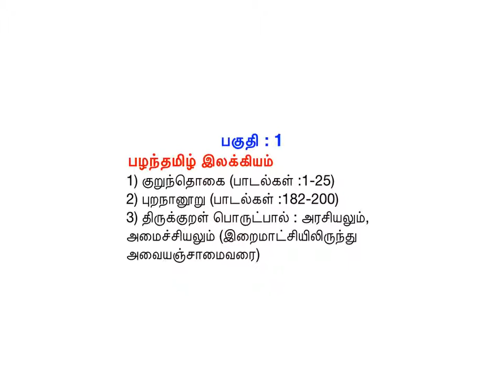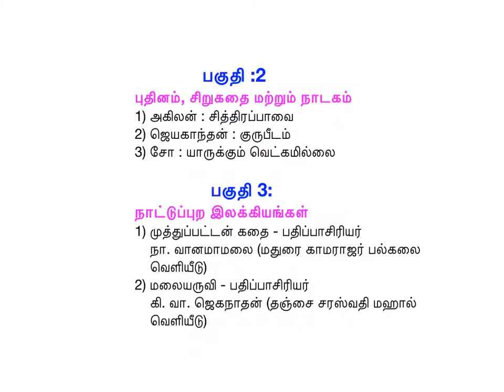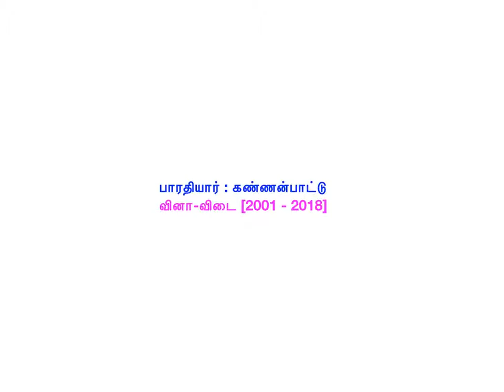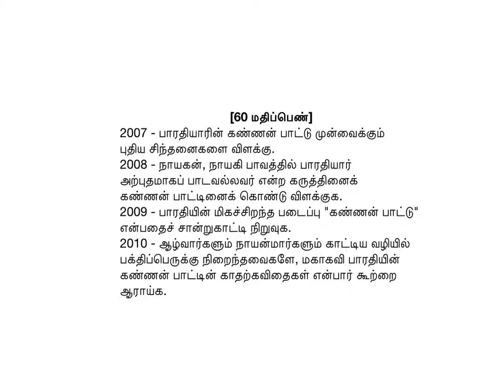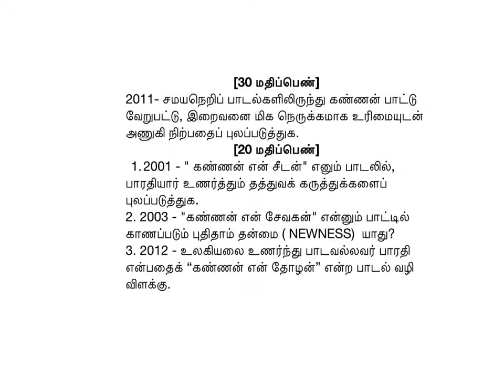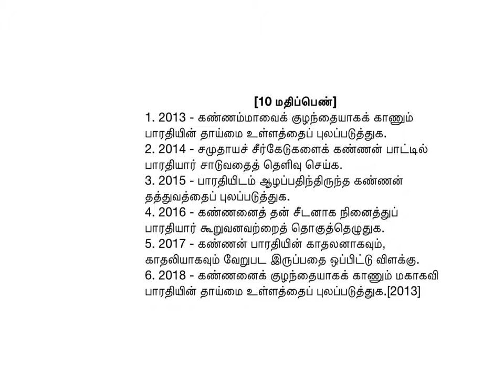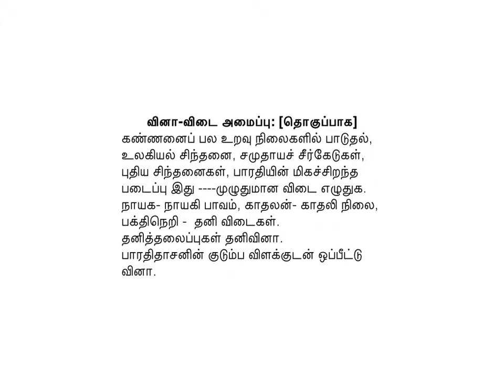UPSC - Kannan Pattu QP "கண்ணன் பாட்டு"- வினாத் தொகுப்பு [2001 - 2018]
UPSC - Kannan Pattu QP
"கண்ணன் பாட்டு"-  வினாத் தொகுப்பு
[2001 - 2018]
           முனைவர் சா.அங்கயற்கண்ணி